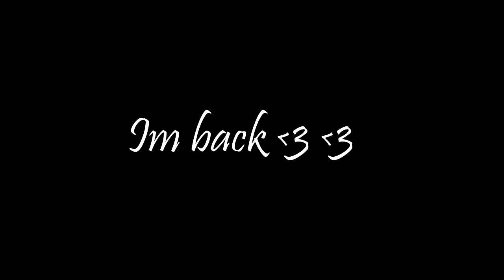Tanki Online : Gold Box Montage #7 [IM BACKK]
Hey guys hope u enjoyed it as u can see im back after a break i know i wont get much because i didnt upload in 1 month but if u could share it you would really help me :D
~JustGAMER

can we achieve 15 likes guys ?? i would be very happy :)